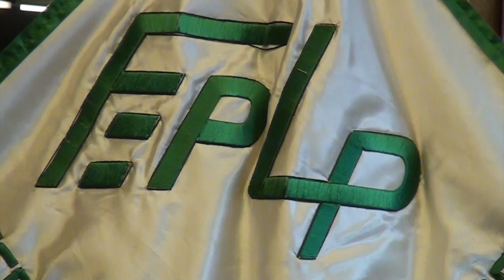Empresarios Privados de La Paz proponen un 3.1% en el incremento salarial